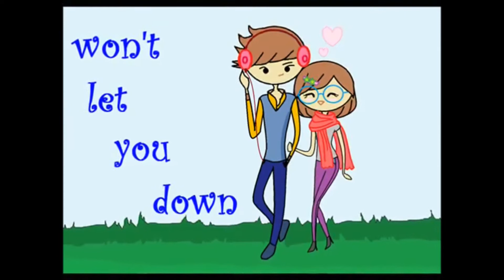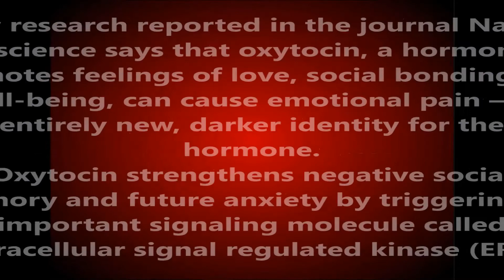Oxytocin [August 31, 2013]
OXYTOCIN (PITOCIN®)

Class: Hormone

a.k.a. Love Hormone

Oxytocin means "rapid birth." It is a synthetic hormone named for the natural posterior pituitary hormone. It stimulates uterine smooth muscle contractions indirectly and helps expedite the normal contractions of spontaneous labor. As in all significant uterine contractions, there is a transient reduction in uterine blood flow. Oxytocin also stimulates the mammary glands to increase lactation without increasing the production of milk. The drug is administered in the prehospital setting to control postpartum bleeding.

Indications:
Postpartum hemorrhage after infant and placental delivery

Contraindications:
Presence of a second fetus

Adverse Reactions:
Hypotension or hypertension
Tachycardia
Dysrhythmias
Angina pectoris
Anxiety
Seizure
Nausea and vomiting
Allergic reaction
Uterine rupture (from excessive administration)

Drug Interactions:
Other vasopressors may potentiate hypertension.

Special Considerations:
Pregnancy safety: NA.
Vital signs (including fetal heart rate) and uterine tone should be closely monitored

FDA Pregnany Category: X
New research reported in the journal Nature Neuroscience says that oxytocin, a hormone that promotes feelings of love, social bonding and well-being, can cause emotional pain -- an entirely new, darker identity for the hormone. Oxytocin appears to be the reason of stressful social situations. Oxytocin strengthens negative social memory and future anxiety by triggering an important signaling molecule called extracellular signal regulated kinase (ERK).